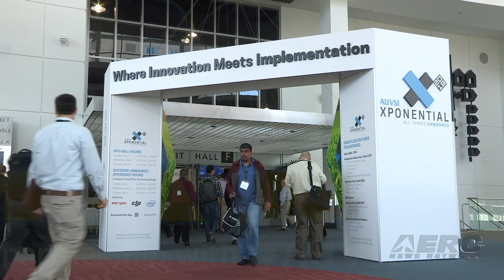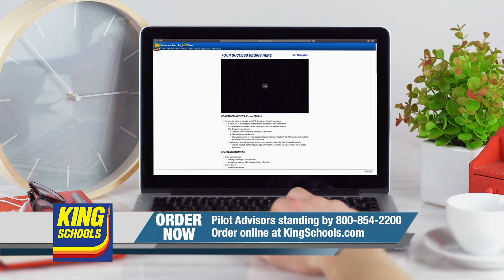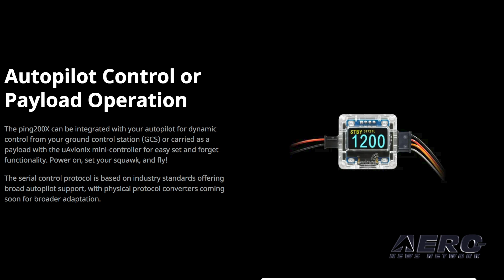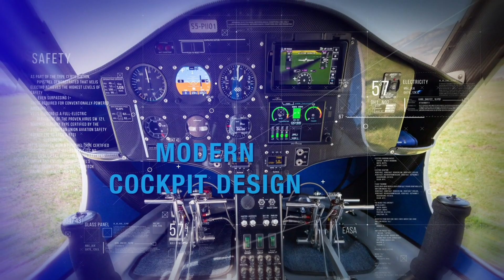Airborne-Unmanned 10.28.20: RAAF UAV, Dufour eVTOL, OSIRIS-REx!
Also: 2020 MultiGP Championships, Honeywell Partners W/Pipistrel, AMA Leads DAC Group, uAvionix TSO

The Boeing Loyal Wingman aircraft being developed with the Royal Australian Air Force (RAAF) recently moved under its own power for the first time, a key milestone for the aircraft that’s expected to make its first flight this year. RAAF Head of Air Force Capability Air Vice-Marshal Cath Roberts said“Air Force partners with industry to ensure we can find innovative solutions to meet our future priorities, Boeing’s Loyal Wingman project is a perfect example of what this collaborative approach can achieve.” This summer, Dufour reports that it completed the first phase of flight testing of their eVTOL demonstrator, with 550 test flights. They were able to show a high degree of stability and control in all conditions, including full transitions from hover to cruise and back again. The demonstrator was designed as a research platform to prove their understanding of the flight dynamics and develop their control laws for large size tilt-wing aircraft. It has helped them build the technology for aEro 3, their upcoming manned tilt-wing aircraft for medical transport and regional air mobility. It may be the year’s ultimate unmanned mission... After touching down on asteroid Bennu, NASA’s OSIRIS-REx mission team received images that confirm the spacecraft has collected more than enough material to meet one of its main mission requirements – acquiring at least 2 ounces (60 grams) of the asteroid’s surface material -- if they can keep it all. All this -- and MORE in today's episode of Airborne-Unmanned!!!

Airborne-Unmanned 10.28.20 is chock full of info in this Weekly News Episode, Wednesday, October 28th, 2020... Presented by Aero-TV veteran videographer and Airborne Hosts Kimberly Kay, Sophie Hurlock, Brianne Cross, Christopher Odom, and Laura Hutson, and is supported by ANN CEO/Editor-In-Chief Jim Campbell, Chief Videographer Nathan Cremisino, and Aero-Journalist Tom Patton, this episode covers:

Boeing’s Australian Unmanned Aircraft Completes First Taxi
Dufour Demonstrates eVTOL Flight Transitions
NASA’s OSIRIS-REx Collects a Significant Amount of Asteroid
2020 MultiGP Championships Makes Sudden Change of Venue
Honeywell Partners With Pipistrel
AMA Leads FAA Drone Advisory Committee Sub-Group
uAvionix Files FAA TSO Application for Certified Drone Transponder